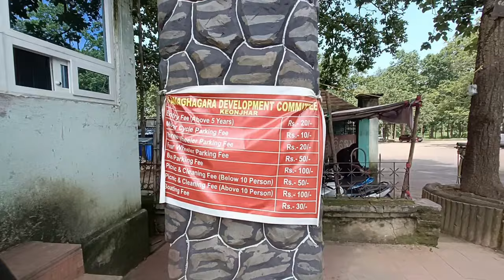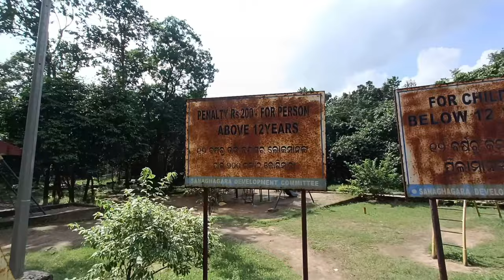Sanaghagara waterfall keonjhar | Best Picnic spot of keonjhar 2023 | Odia Vlogs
sanaghagara waterfall keonjhar
sanaghagara waterfall keonjhar Odisha
sanaghagara vlog
sanaghagara waterfall keonjhar 2023
keonjhar best picnic spot
keonjhar picnic spot
sanaghagara waterfall 2023
odia vlogs
2023
Barik babu vlogs
sanaghagara waterfall distance
keonjhar sanaghagara
keonjhar best picnic spot in 2023
ସାନଘାଗରା ଜଳପ୍ରପାତ କେନ୍ଦଝର
ସାନଘାଗରା ଜଳପ୍ରପାତ
ସାନଘାଗରା
କେନ୍ଦୁଝର
Keonjhar

Sana Ghagara Water Fall is located in the Keonjhar

district at a distance of about 08 K.Ms from Keonjhar

town. Sanaghagara waterfall and park is spread over 488 Ha.in a hilly tract with characteristic mixed deciduous and miscellaneous type of forest vegetation. The famous Sanaghagara waterfall with perennial stream adds to the natural beauty of this forest tract and attracts large number of visitors throughout the year. Boating facility is available inside Sanaghagara park. Sanaghagara waterfall is located at an average elevation of 1950 ft. above M.S.L. and experiences a comparative cool summer and cold winter. Sanaghagara waterfall drains into river Baitarani through Machhakandana Nala.